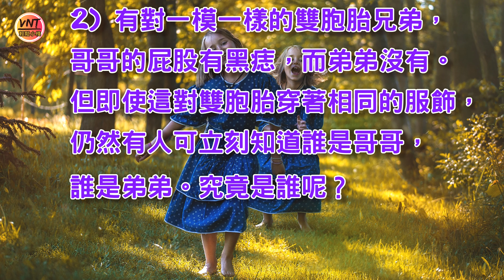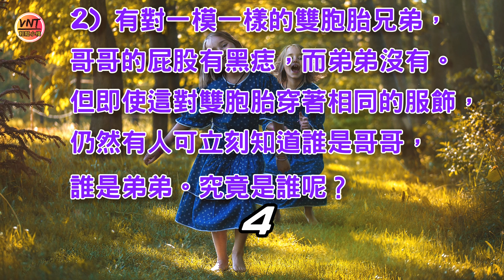IQ題「家庭篇3」腦筋急轉彎│你的家100%有這個...智力140+挑戰！【VNT輕鬆小棧】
【VNT輕鬆小棧】集齊最搞笑、有趣的IQ題/腦筋急轉彎/謎語/智力題/智力測試/智商測試/解謎/思考題之大全，訓練腦部靈活性，開發腦潛能，提升智商。每天玩玩腦筋急轉彎，必定可以成為最強大腦。天才的智商也是要經過訓練，才能增強大腦思考靈活速度。在這裡，你可以找到最齊全的腦筋急轉彎解謎遊戲題目及答案，快快開始猜謎，測試一下自己可以解答到多少謎語，成為天才大腦。

你大腦轉數快IQ高？玩玩這裡的智力謎語，測試下自己轉數有多快吧！

這裡的IQ題/腦筋急轉彎/謎語/智力題/解謎/思考題均適合任何年齡男女老少：
1. 辦公室Lunch Time考考同事IQ題,打破刻板工作拉近同事關係，你更會發現即使大學畢業的同事老板原來都沒一個有智慧。
2. 父母讓孩子猜猜謎語，從小訓練兒童突破思維提升全腦靈活度，啟發潛能有助各項學習能力，早日成為天才。
3. 考考長輩智力題讓他們腦筋急轉彎，活躍大腦預防老人癡呆，大家輕鬆一下更能拉近兩代關係。
4. 同學互相考大家IQ題，齊齊鬥一番, 輕鬆有趣之餘，猜猜誰是智力王。
5. 自己可以玩玩解謎挑戰自己，增強推理提升思維，讓自己腦洞大開吸收任何新知識，增加思考力，小學到大學博士都適合，隨時隨地訓練自己。